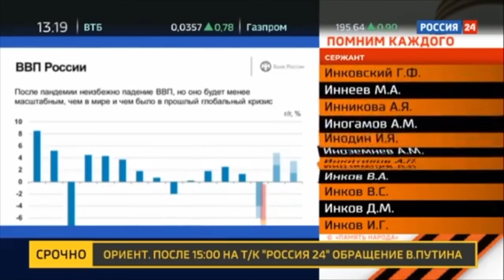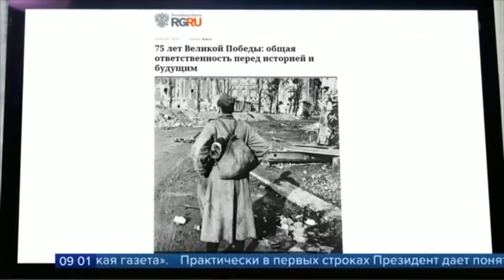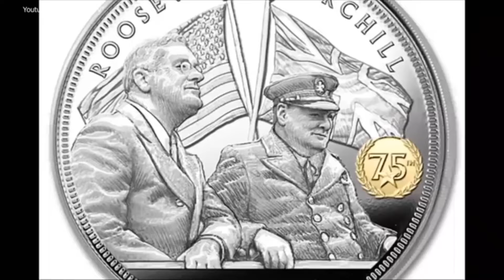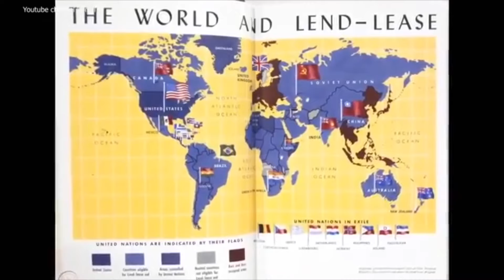КРАСНАЯ ПОЩАДЬ ТАКОГО ПОЗОРА ЕЩЁ НЕ ВИДЕЛА!